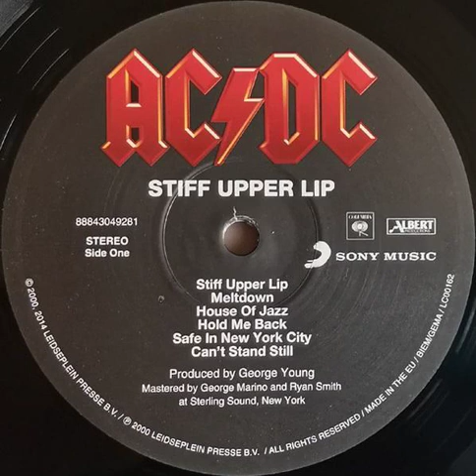AC/DC - Stiff Upper Lip Backwards